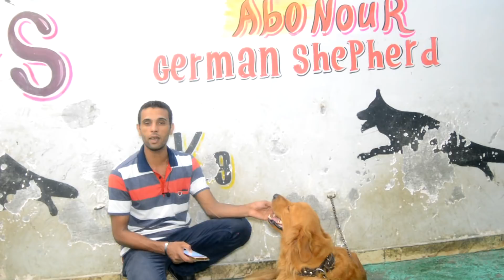كلب البيتبول وعدائه مع الأطفال /مشكله تقيئ كلبك بعد الاكل / تفرش ايه تحت كلبتك قبل الولادة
مركز تدريب وتأهيل كلاب الأمن والحراسه بدمنهور 👉
كابتن / ابّــونــور 👍👍
العنوان / محافظة البحيرة دمنهور بجوار المستشفى العام قريه سلامه تحت الكوبرى الدولى ..
قناة تدريب كلاب هوم دوجز دمنهور لكل محبى ومربى الكلاب فى الوطن العربى🐶🐶🐕